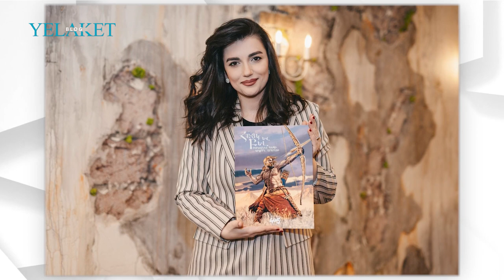Հայտնիներ, որոնք չեն դիմում ոճափոխությունների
Շատերն ասում են` շոու-բիզնեսում հետաքրքիր մնալու ու քո տեղը ուրիշին չզիջելու համար պետք է անընդհատ դիմես ոճային փոփոխությունների: Այդպիսով, հայտնի մարդկանց հաճախ կարելի է տեսնել մազերի նոր երանգով ու սանրվածքով, նոր ոճի դիմահարդարմամբ ու նոր զգեստապահարանով: Սակայն շոու-բիզնեսի ոլորտում էլ կան մարդիկ, որոնք երբեք չեն դիմում կտրուկ ոճափոխությունների, ունեն իրենց ընդգծված ոճը, ինչն էլ իրենց դեպքում դարձել է այցեքարտ եւ երբեք չի խանգարում հեռուստադիտողին:

Մանրամասն՝ տեսանյութում